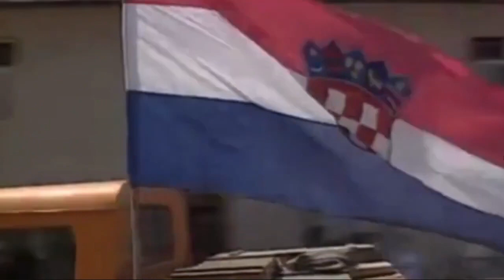Srce Sam Dao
Thanks to @johnjhones2602 for his Translation in his video!